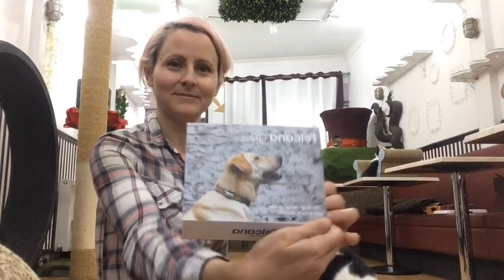LIVE: A FitBit for Cats?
We're collaborating with Felcana and Kittyrama collars for a special project! Tonight we're going to tell you all about it, as well as why we missed last week. We'll also talk about some exciting building work that's underway right now at the Cat Emporium!